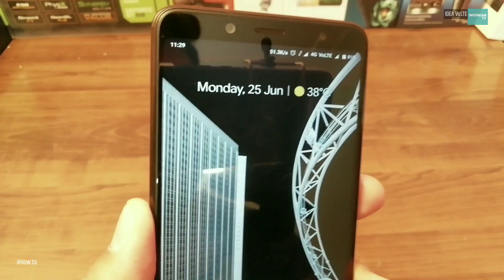How to Enable Idea Volte | Enable 4G Volte in Idea Mobile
How to Enable Idea Volte, How to activate 4G Volte on Idea Cellular easily by following these steps, Hi Guys ! In this Video I am going to explain that how easily you can enable Volte Services on Idea Mobile.